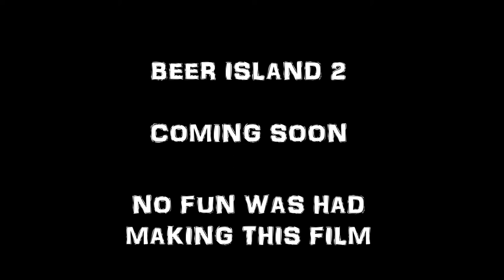BEER ISLAND 2 - BLOOPER REEL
We had a blast making this film, and I can't wait to show it to everyone. Here are a few highlights from the mess ups.

WARNING - HARSH LANGUAGE